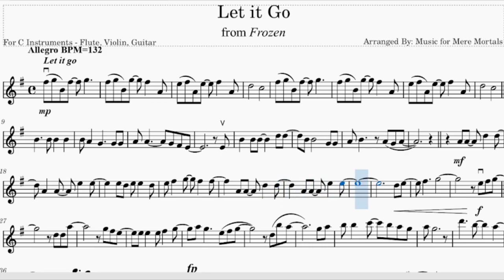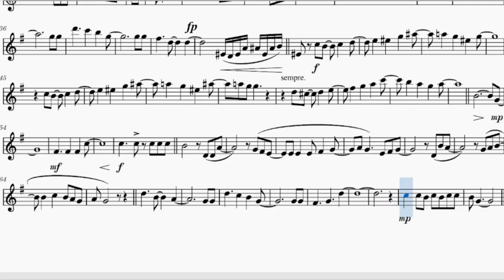Let it Go from Frozen - Play Along for C Instruments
Sheet music, play along, learn to play, simple, easy, violin, flute, guitar, recorder, whistle, piano, keyboard.
Partitura.